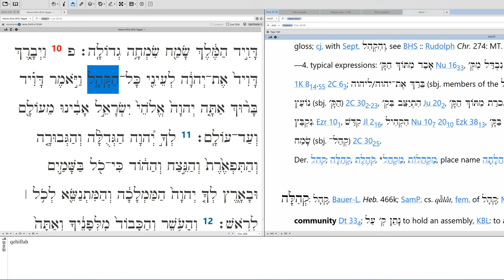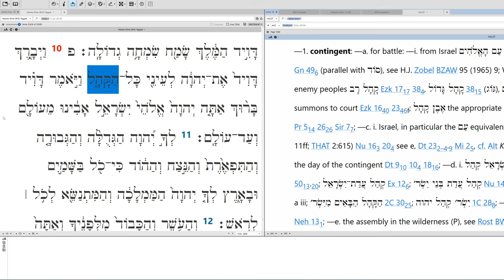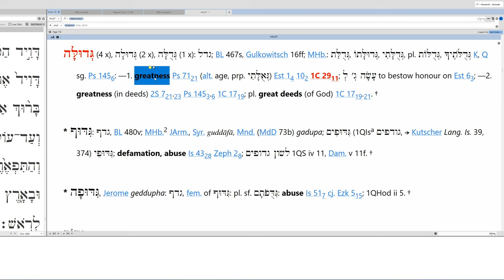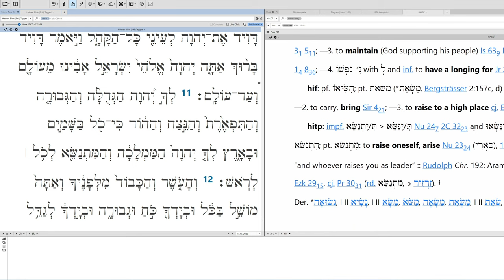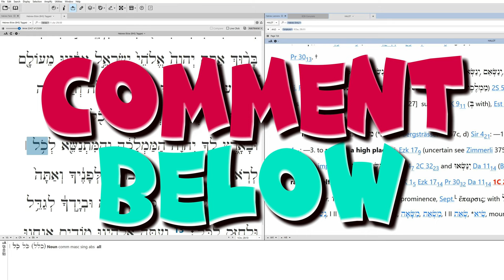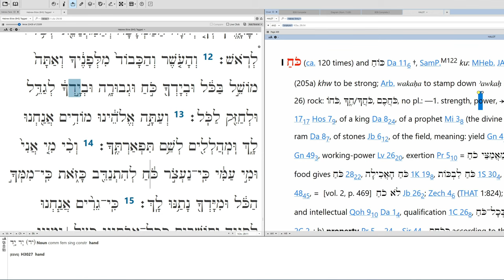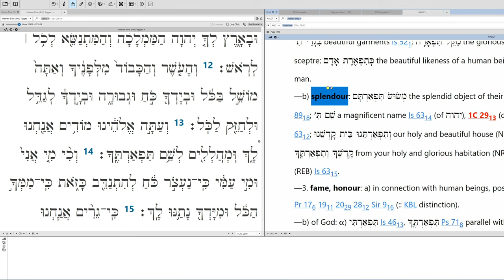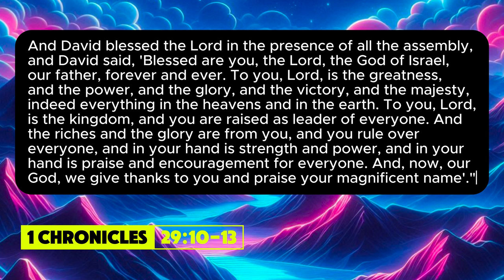How to translate 1 Chronicles 29:10-13 | the Berakah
"And David blessed the Lord in the presence of all the assembly, and David said, 'Blessed are you, the Lord, the God of Israel, our father, forever and ever. To you, Lord, is the greatness, and the power, and the glory, and the victory, and the majesty, indeed everything in the heavens and in the earth. To you, Lord, is the kingdom, and you are raised as leader of everyone. And the riches and the glory are from you, and you rule over everyone, and in your hand is strength and power, and in your hand is praise and encouragement for everyone. And, now, our God, we give thanks to you and praise your magnificent name'" (1 Chronicles 29:10-13, my translation).